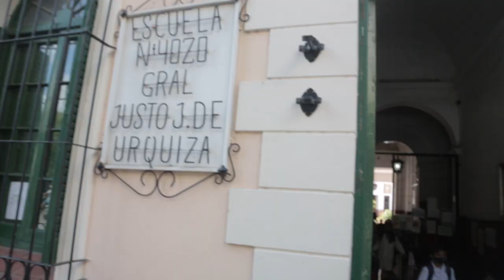Se puso en marcha el Operativo Escuela en la Provincia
Notas al ministro de Seguridad, Juan Manuel Pulleiro, y la directora de la Escuela Urquiza, Sandra Correa,